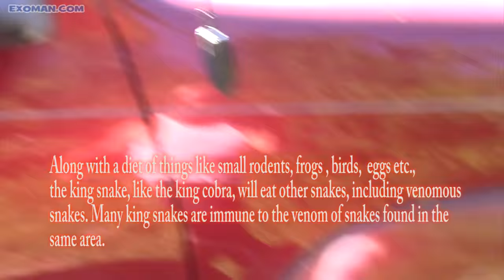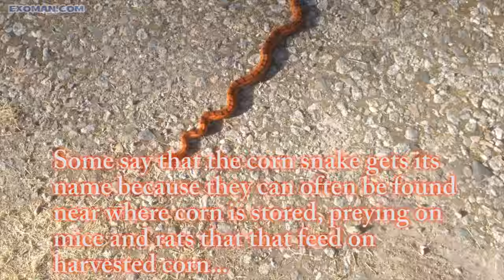Farm Girl Finds King Snake and Corn Snake on the road to her property.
Withing a few days Farm Girl and Farmer have caught and released two beautiful snakes a corn snake and a king snake. Farmer keeps a pair of snake tongs on hand for the copperheads and cottonmouths.

Some say that the corn snake gets its name because they can often be found near where corn is stored, preying on mice and rats that that feed on harvested corn. Others say it gets it's name from the checkered under-belly which is said to resemble the kernels on an ear
variegated corn.
Along with a diet of things like small rodents, frogs , birds,  eggs etc.,
the king snake, like the king cobra, will eat other snakes, including venomous snakes. Many king snakes are immune to the venom of snakes found in the same area.

King snake and corn snakes are two of the favorite snakes that collectors will keep in captivity or as pets generally feeding them mice.